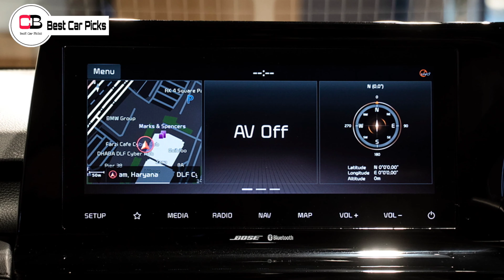Finally Kia Seltos Facelift 2023 Launched In India?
Hello guys in this video we are going to discuss about the upcoming 2023 Kia Seltos Facelift in detail, so make sure you watch it till the end.

Renault Kiger

Nissan Magnite

2nd base model or base turbo xl

2nd top model xv